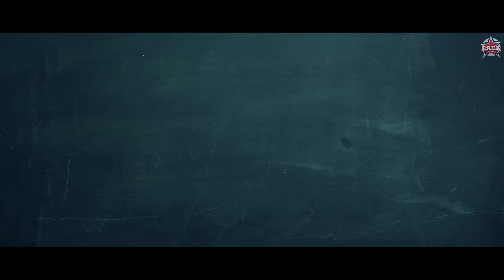Ê ! NHỎ LỚP TRƯỞNG 2 | TẬP 14 : Tuấn Anh Quyết Tâm Giành Lại Tình Cảm Trúc Anh | LA LA SCHOOL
Dù Anna đã lấy cái chết của mẹ ra uy hiếp nhưng Tuấn Anh vẫn cương quyết nói rõ tình cảm của mình chỉ dành cho Trúc Anh.
Mắt Biếc đang phát trên Galaxy Play
Đăng ký Galaxy Play chỉ 10K/tháng được tặng bom tấn Mắt Biếc.
Ê ! NHỎ LỚP TRƯỞNG 2 | TẬP 14 : Yêu Lại Từ Đầu | LA LA SCHOOL
Series sẽ phát sóng vào tối thứ 7 hàng tuần